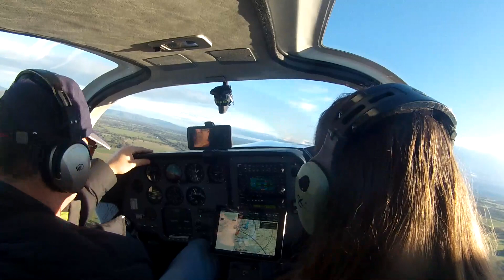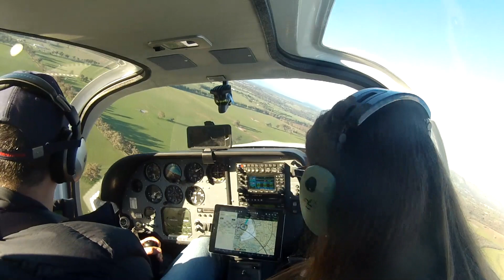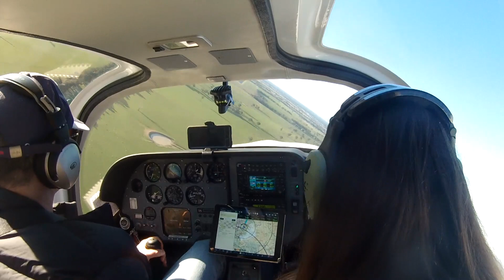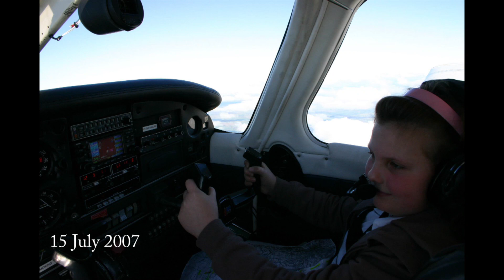Liberty XL2 After Storms (YMNG)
A few laps around the patch just after a hail storm passed through at YMNG.  Also my daughter's first flight in a small aircraft for about 11 years.